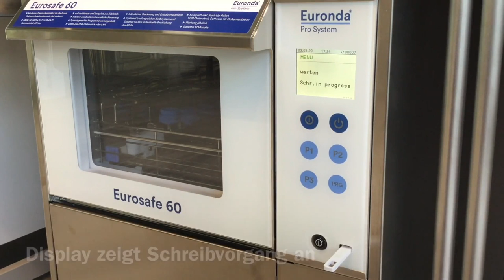Eurosafe 60 Tutorial - Zyklen auf USB-Stick speichern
So sicherst du die Daten deiner Spülzyklen vom Eurosafe 60 Thermodesinfektor auf einem USB-Stick.